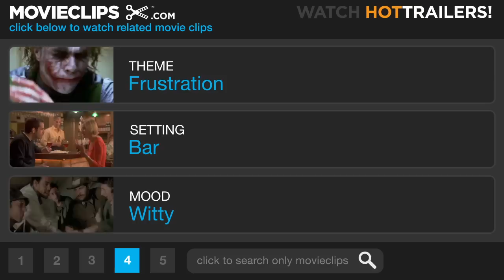The Social Network #7 Movie CLIP - Guys That Row Crew (2010) HD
CLIP DESCRIPTION:
Mark (Jesse Eisenberg) and Erica (Rooney Mara) discuss the vanity of rowing crew.

FILM DESCRIPTION:
Director David Fincher (Fight Club, Seven) teams with screenwriter Aaron Sorkin (The West Wing) to explore the meaning of success in the early 21st century from the perspectives of the technological innovators who revolutionized the way we all communicate. The year was 2003. As prohibitively expensive technology became affordable to the masses and the Internet made it easy to stay in touch with people who were halfway across the world, Harvard undergrad and computer programming wizard Mark Zuckerberg (Jesse Eisenberg) launched a website with the potential to alter the very fabric of our society. At the time, Zuckerberg was just six years away from making his first million. But his hearty payday would come at a high price, because despite all of Zuckerberg's wealth and success, his personal life began to suffer as he became mired in legal disputes, and discovered that many of the 500 million people he had friended during his rise to the top were eager to see him fall. Chief among that growing list of detractors was Zuckerberg's former college friend Eduardo Saverin (Andrew Garfield), whose generous financial contributions to Facebook served as the seed that helped the company to sprout. And some might argue that Zuckerberg's bold venture wouldn't have evolved into the cultural juggernaut that it ultimately became had Napster founder Sean Parker (Justin Timberlake) not spread the word about Facebook to the venture capitalists from Silicon Valley. Meanwhile, the Winklevoss twins (Armie Hammer and Josh Pence) engage Zuckerberg in a fierce courtroom battle for ownership of Facebook that left many suspecting the young entrepreneur might have let his greed eclipse his better judgment. The Social Network was based on the book The Accidental Billionaires by Ben Mezrich.

CREDITS:
TM & © Sony (2010)
Cast: Jesse Eisenberg
Director: David Fincher
Producers: Dana Brunetti, Ceán Chaffin, Jim Davidson, Michael De Luca, Scott Rudin, Rupert Smythe, Kevin Spacey
Screenwriters: Aaron Sorkin, Ben Mezrich